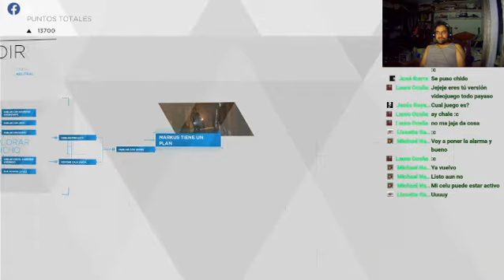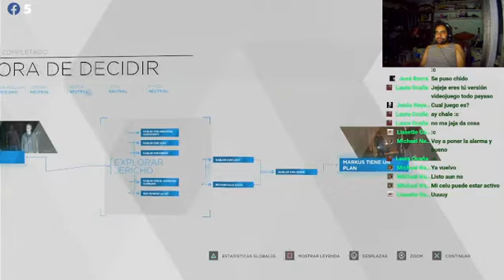Ditroit convetido en humano parte 7